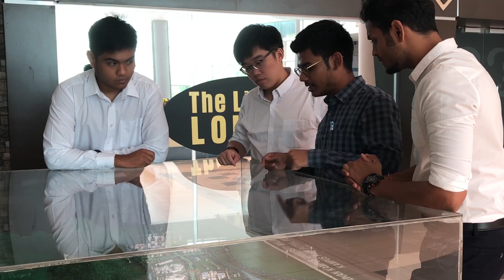Management for Engineers | UniMAP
Hello friends,

We are student from University Malaysia Perlis and we are taking the course ENT443 Management for Engineers which taught by Dr. Hamzah bin Sakeran. In this video, we have summarize about understanding of planning a project. If you like our video, please don't forget to click the "like" button.

Group Members (cast):-
1)Kumaran Rajendran
2)Lakshuman Dass
3)Aveerudth Suk Wit
4) Wong Kah Poh

Editing & Drone Pilot: Kumaran Rajendran

(Please do watch in 1440p for better quality)
Music by: Uplifting and Inspiring Background Music For Videos & Presentations (Youtube)